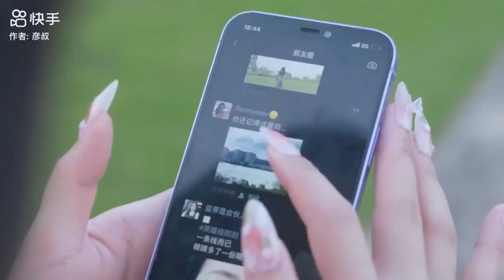原来真的有人，会跨越山海，为你奔赴而来